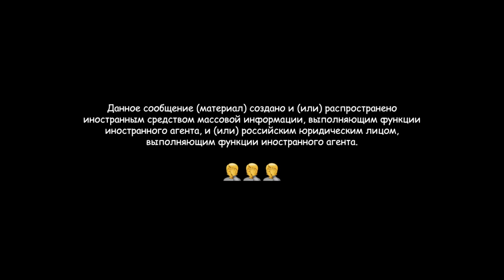Как юристы добиваются бесплатных лекарств для детей с редкими заболеваниями?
Юристы рязанского отделения «Мемориала» (объявлен российскими властями «иноагентом», мы обязаны указывать это по требованию властей) помогают семьям, в которых есть дети с орфанными заболеваниями, получать от государства положенные по закону дорогостоящие лекарства. Региональные министерства здравоохранения обязаны предоставлять жизненно необходимые препараты бесплатно, но зачастую чиновники боятся брать на себя ответственность за закупки и советуют родителям обращаться в суд.

— Как добиться бесплатного лечения ребенка с тяжелым заболеванием?

— Почему региональные ведомства неохотно закупают дорогие лекарства, хотя обязаны делать это по закону?

— Почему эффективнее поддерживать правозащитников, чем просто перечислять пожертвования в благотворительные фонды?

Говорим с юристом рязанского отделения «Мемориала», правозащитником Петром Ивановым.

00:00 Мы указываем это сообщение из-за давления российских властей
00:50 О чем этот выпуск
03:05 Как заставить власти оплатить лечение
07:41 Почему чиновники боятся выделять деньги
10:20 Как суды рассматривают дела о лекарствах
16:29 «Круг добра» и благотворительные фонды
20:03 Почему регионам тяжело закупать лекарства
22:01 Почему власти больше не поддерживают правозащитников